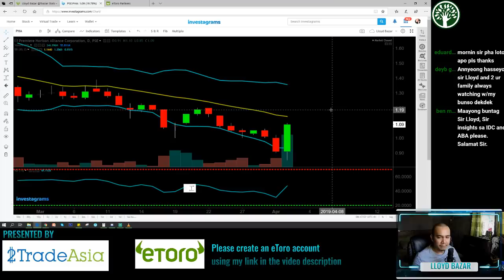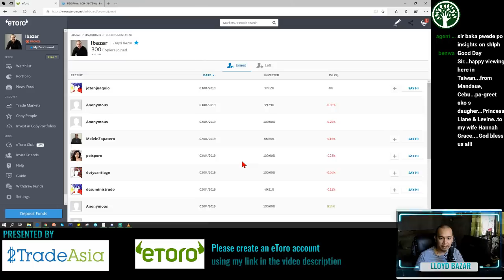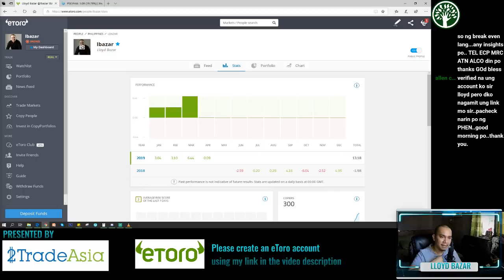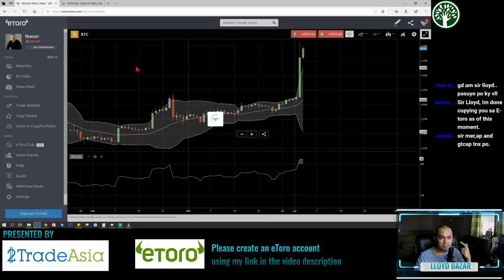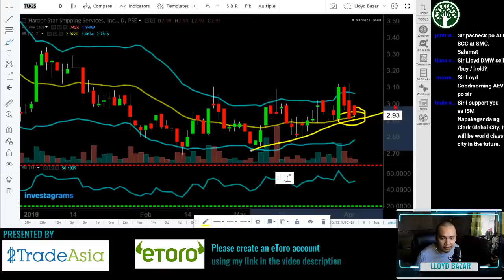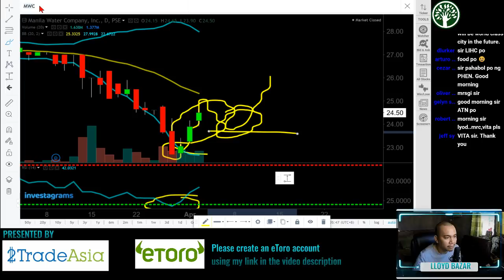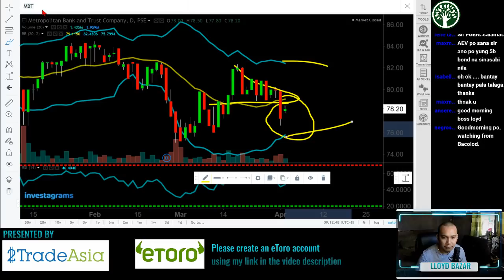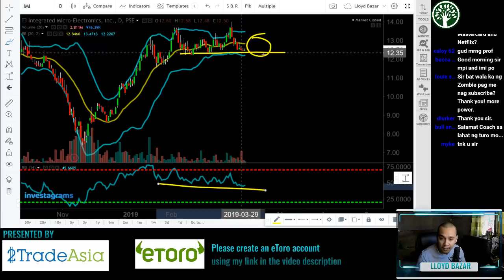PHA and BITCOIN's Massive Gains | The Daily Grind 04/03/2019